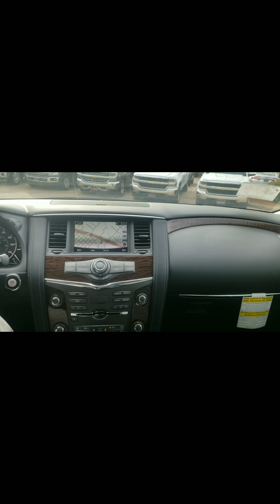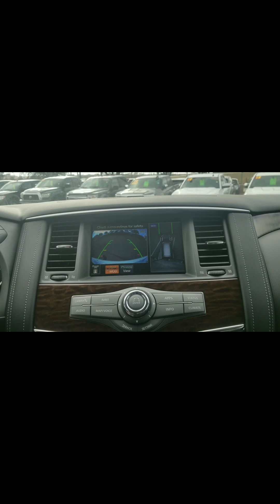Cathy your 2019 Nissan Armada